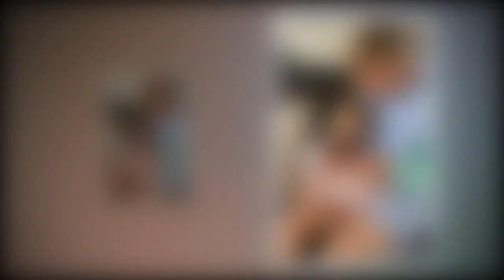Love Island's Dani Dyer shares cute snap of eldest son bonding with newborn